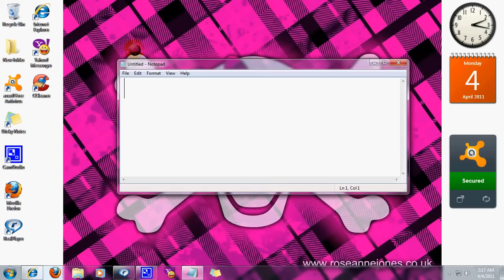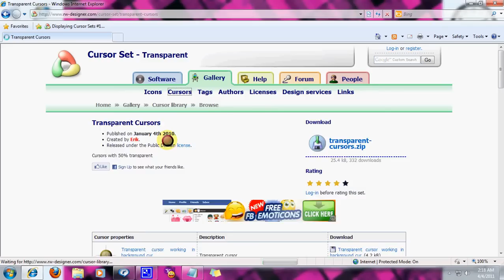how to download best cursors of all types!!!!!!